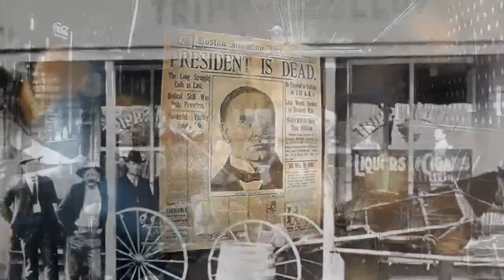History Happy Hour Week 19 - The Election of 1948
The 1948 presidential election remains the most shocking upset in American political history.  Nobody thought Harry Truman had a chance – except perhaps Truman himself.  This week on History Happy Hour, host historians Chris Anderson and Rick Beyer welcome AJ Baime, author of the new bestseller "Dewey Defeats Truman: The 1948 Election and the Battle of America’s Soul." They’ll delve into on one of the most action-packed six months in American history, and talk about why it remains relevant more than 70 years later. This Sunday on History Happy HOur, the spot where history is aways on tap.